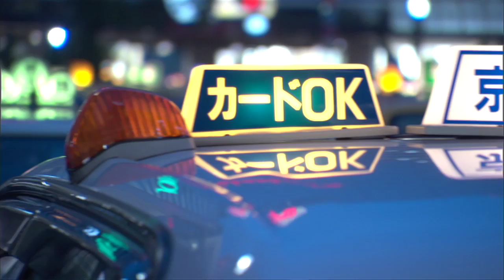The First EV (Electric Vehicle) Taxi is Debuted in Tokyo, Japan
Witness an environmental milestone as on April 26th, 2010, the first switchable-battery EV (electric vehicle) taxi takes to the road in Tokyo, Japan. Watch scenes of the battery switch process which takes as little as 60 seconds to complete. Tokyo plans to eliminate up to 20% of their total car CO2 emissions by eliminating taxi emissions with the use of EV (electric vehicle) taxis.